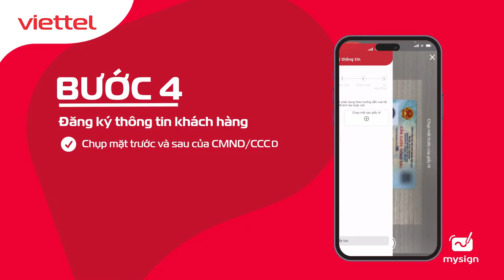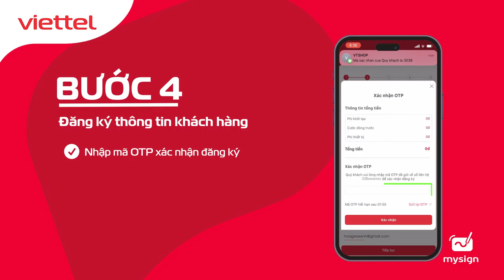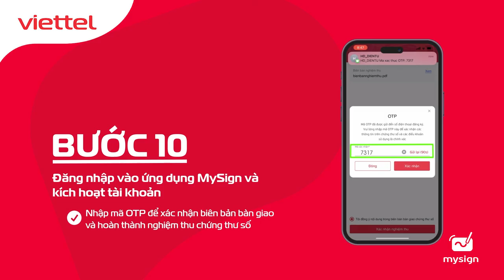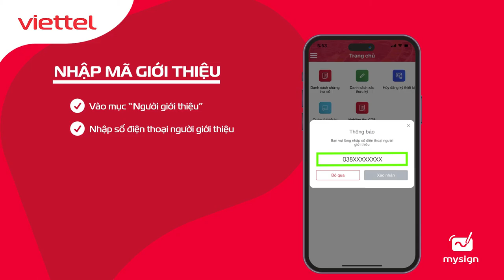Hướng dẫn đăng ký MySign trên ứng dụng My Viettel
MySign – giải pháp ký số không cần thiết bị giúp tiết kiệm 80% thời gian ký kết, giảm 90% chi phí quản lý tài liệu.